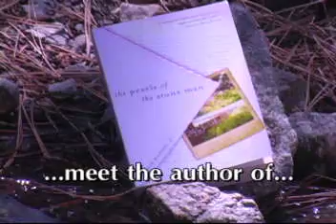The Pearls of the Stone Man - Pine Mountain Forest.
Look inside the novel "The Pearls of the Stone Man" and explore the settings of the story with the author, Edward Mooney, Jr.  In this episode, "Pine Mountain Forest", visit the natural surrounding Joseph and Anne's walked through.

THE PEARLS OF THE STONE MAN
Edward Mooney, Jr.
Sourcebooks, Inc. 2010
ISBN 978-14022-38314